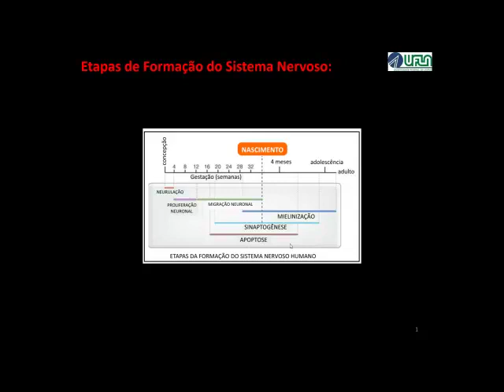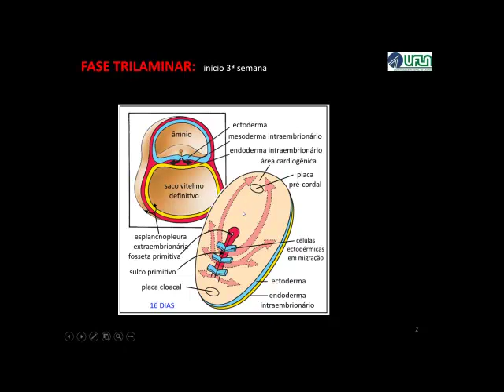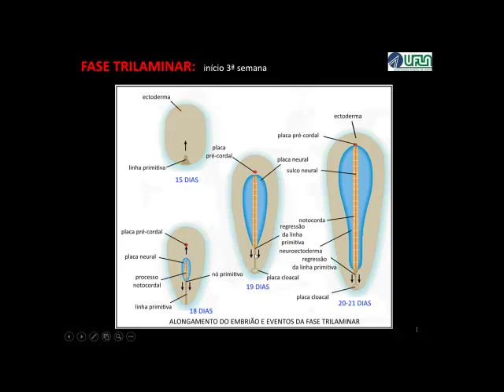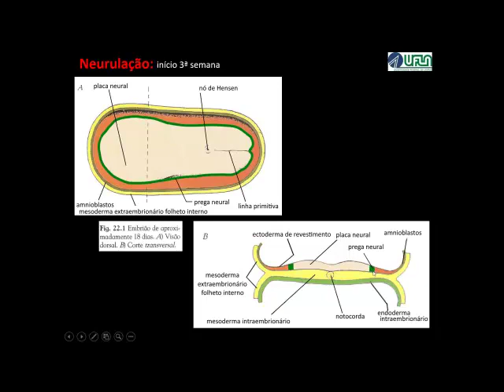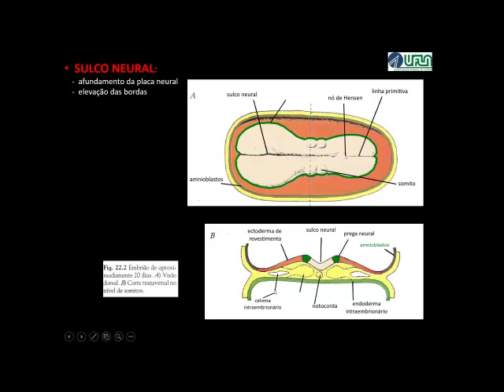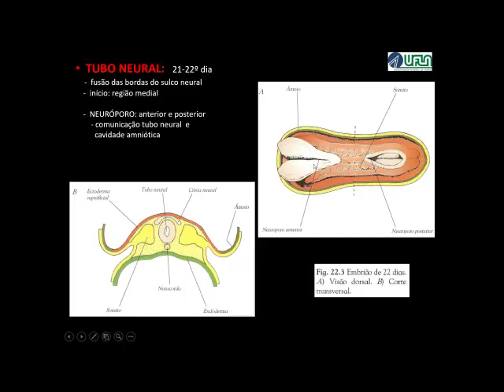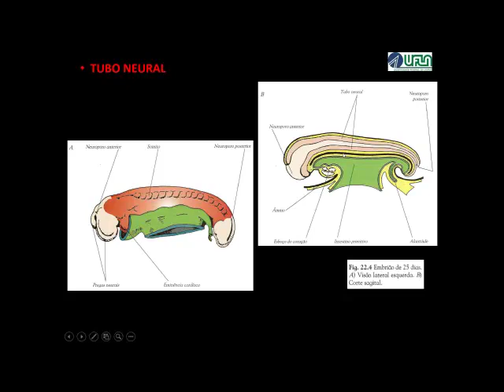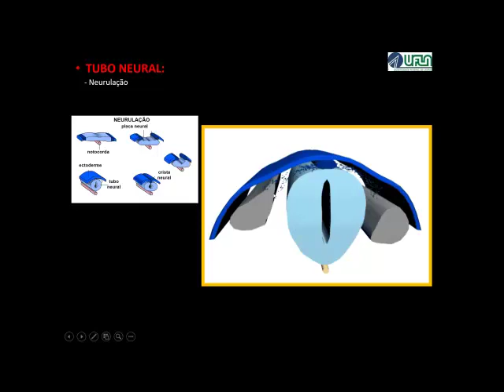Neurulação : Primeiros Passos para a Formação do Sistema Nervoso